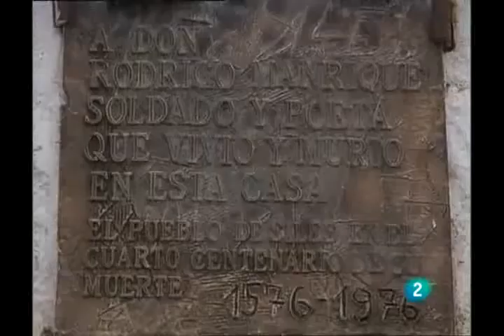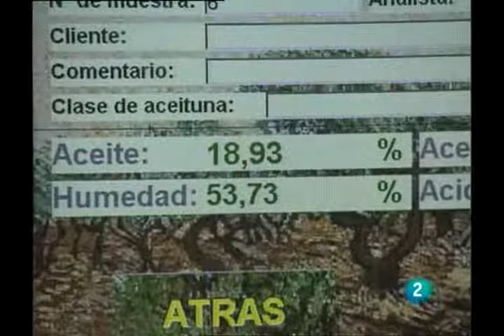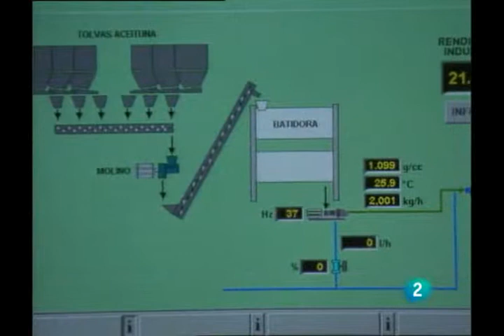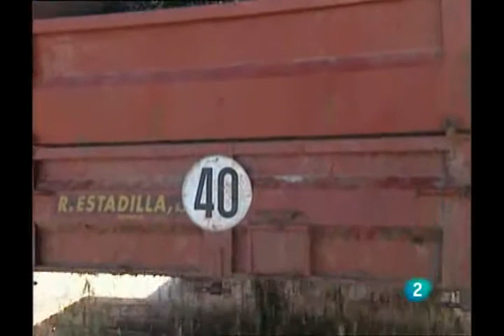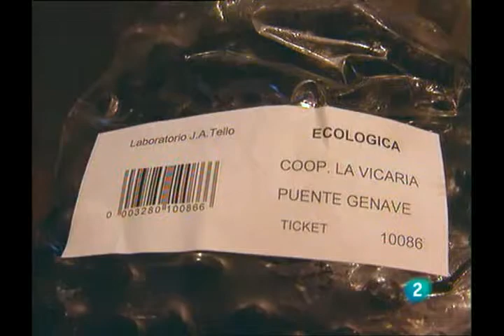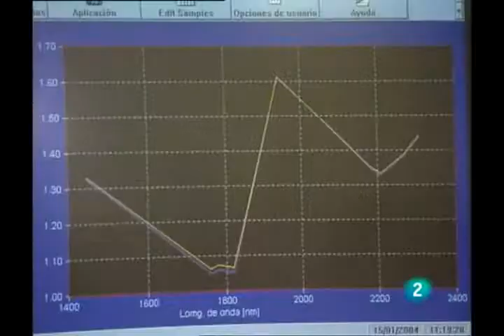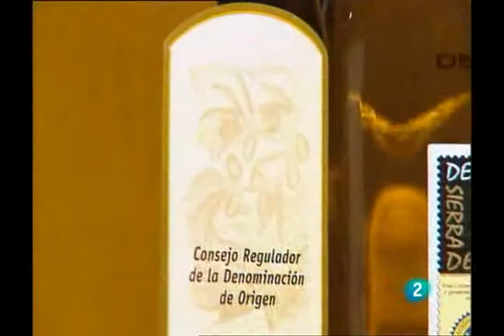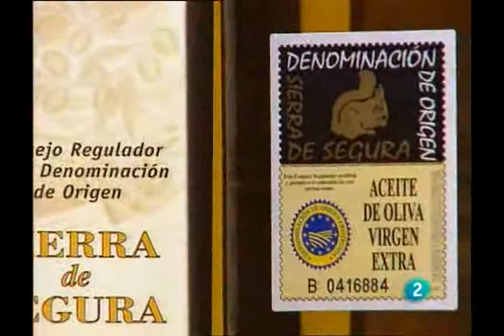(8) A pedir de boca - Aceite denominación de origen Sierra de Segura